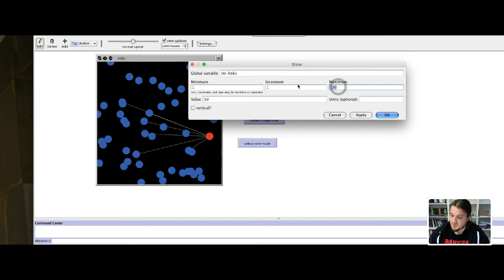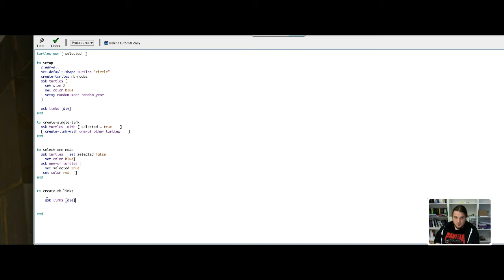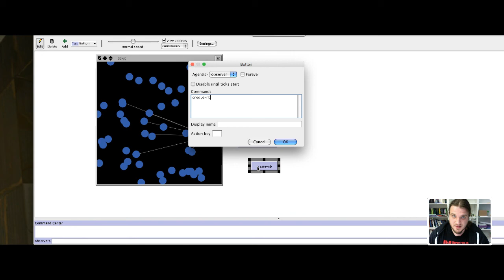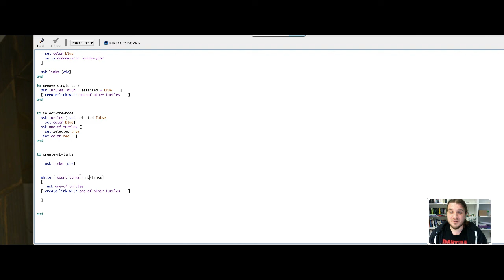Network3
Analysis , visualization and simulation of geographical networks
Pr. Céline Rozenblat
Institute of Geography and Durability